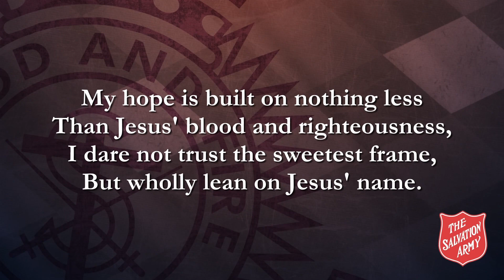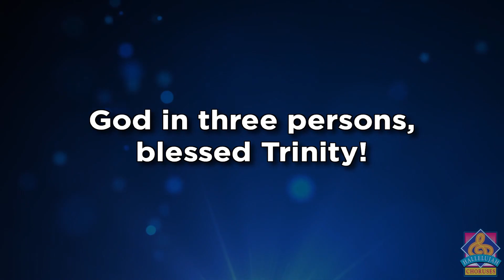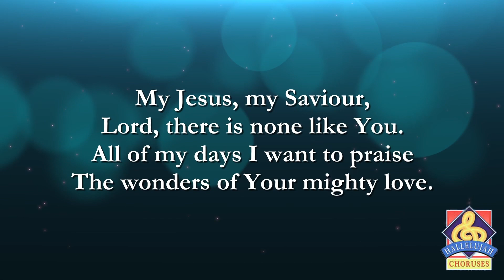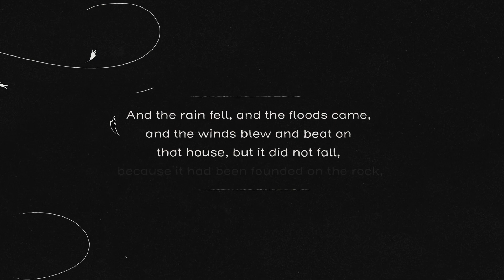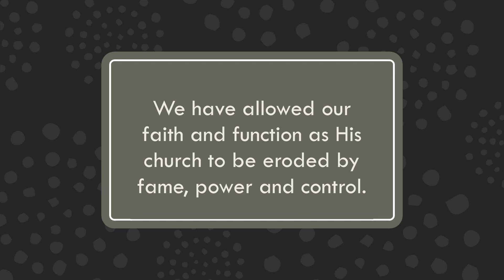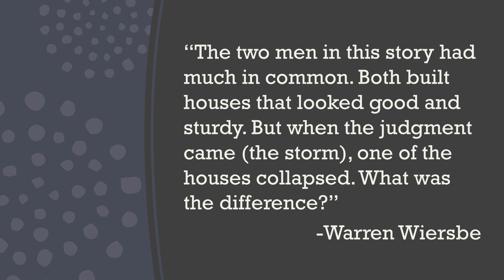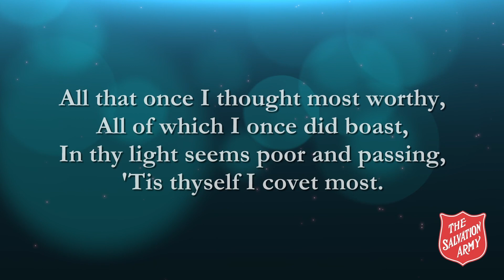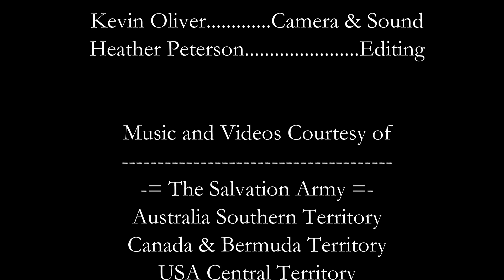How Firm a Foundation | South Windsor Citadel — October 30, 2022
Thank you for joining us for worship this morning. This morning, Captain David considers Jesus as the firm foundation for our faith and examines the ways that foundation is often eroded in our lives.

We pray you'll find blessing as you join with us this morning.